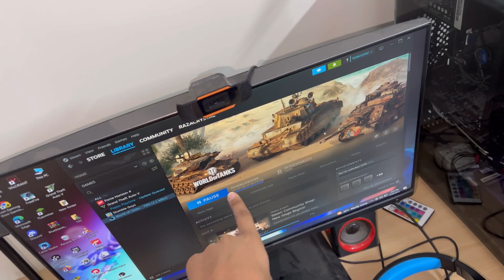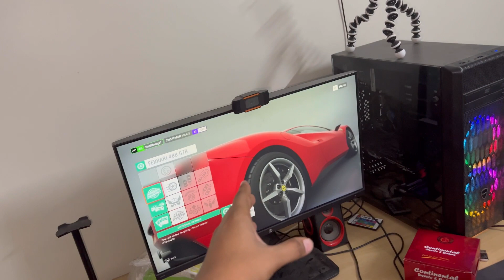Road Trip😁 Kahan Ja Rahe?